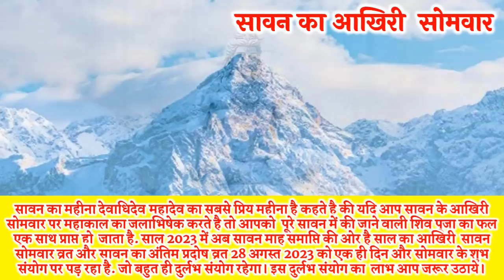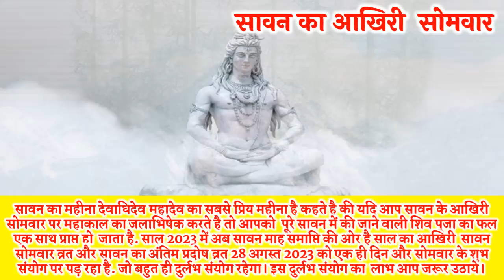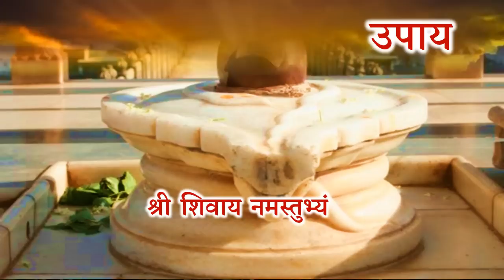28 अगस्त 2023 सावन का आखिरी सोमवार सावन का आखिरी प्रदोष | Sawan Somvar Upay | Som Pradosh Upay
28 अगस्त 2023 सावन का आखिरी सोमवार सावन का आखिरी प्रदोष Sawan Somvar Upay Som Pradosh Upay

28 अगस्त 2023 सावन का आखिरी सोमवार व्रत सावन में कुल कितने सोमवार पड़ेंगे सावन का महीना 2023 सावन मास की कहानी सावन सोमवार कथा सावन के महीने की पूजा सावन पूजा विधि सावन माह में आने वाले सभी व्रत त्यौहार सावन महीने की शुभ तारीखे भगवन शिव को प्रसन्न करने के लिए विशेष पूजा विधि सावन का आखिरी सोमवार 2023 कब है सावन मास 2023 कब समाप्त होगा सावन का आखिरी सोमवार 2023 कब है सावन का दूसरा सोमवार 2023 कब है सावन का आखिरी सोमवार 2023 कब है सावन का आखिरी सोमवार 2023 कब है सावन का पांचवां सोमवार 2023 कब है सावन सोमवार व्रत तिथियां शुभ मुहूर्त पूजा विधि सावन सोमवार 2023 सावन सोमवार कब से है सावन प्रदोष 2023 सावन सोमवार लिस्ट 2023 सावन में सोमवार कब कब पड़ेंगे सावन कब से है सावन किस दिन से है सावन कितनी तारीख से है सावन किस महीने में पड़ता है सावन किस महीने में पड रहा है सावन किस महीने आता है साल 2023 में कुछ कितने सावन सोमवार पड़ेंगे सावन माह में शिव पूजा कैसे की जाती है सावन माह का महत्व है श्रावण मास भगवान शंकर का सबसे प्रिय मास है सावन सोमवार सोलह सोमवार व्रत सावन मास कब समाप्त होगा 2023 सावन सोमवार व्रत विधि सावन का आखिरी प्रदोष कब है सावन का आखिरी प्रदोष 2023 सावन का आखिरी प्रदोष कितनी तारीख को है सावन का आखिरी प्रदोष किस दिन है सावन का आखिरी प्रदोष कौन से युद्ध को है सावन का आखिरी प्रदोष 2023 में कब है 28 अगस्त 2023 सावन का आखिरी प्रदोष सावन का आखिरी प्रदोष पूजा विधि सावन का आखिरी प्रदोष उपाय सावन का आखिरी प्रदोष व्रत कथा सावन का आखिरी प्रदोष की कहानी सावन सोम प्रदोष व्रत कथा सावन सोम प्रदोष उपाय